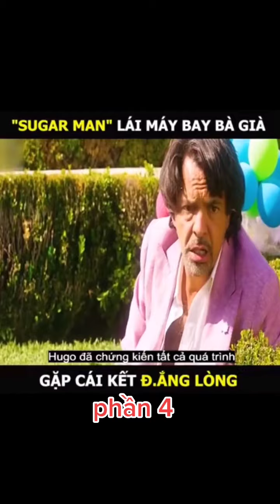shorts phimhay phim